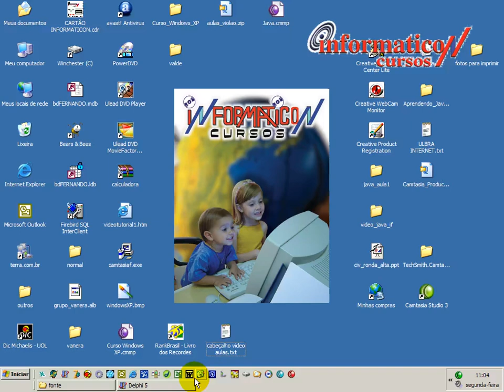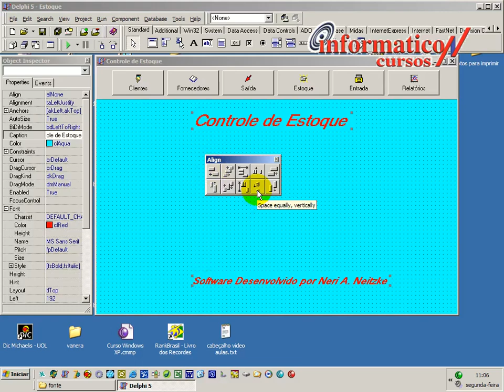Aula 06-Delphi I Alinhamento